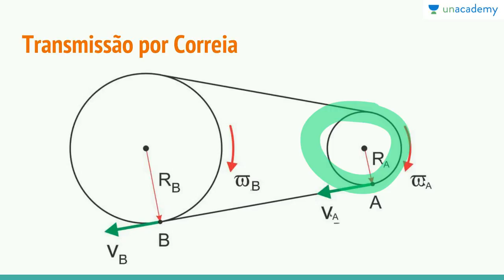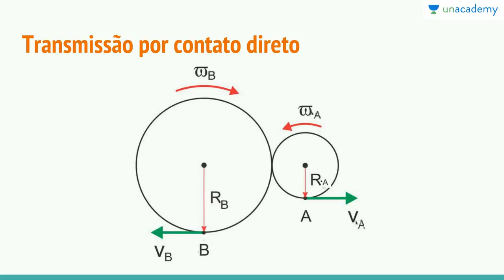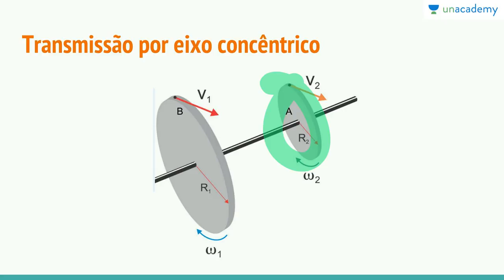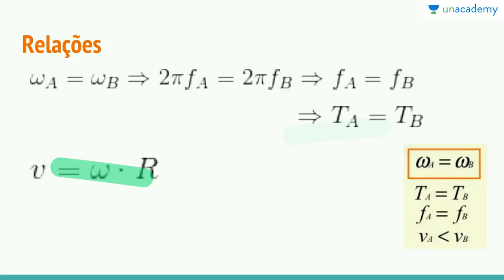Física Mecânica Cinemática ENEM Aula 09 Transmissão de MCU Julia Rinaldin Silveira